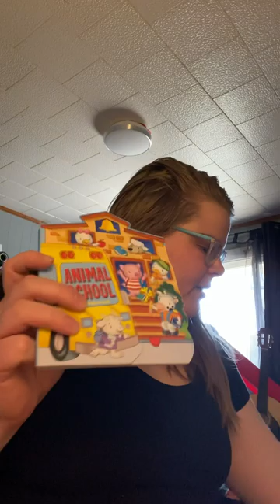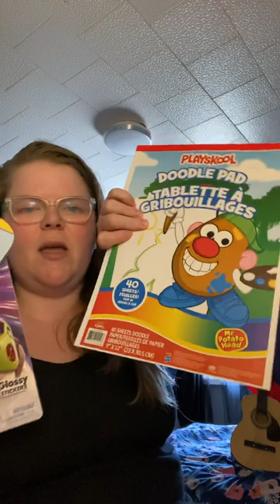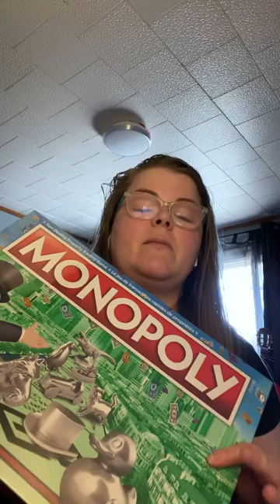Easter Haul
Toys and things my son got as Easter presents… I am in no way bragging this is just the kind of content I enjoy so if you do too I’m happy to share 🙂